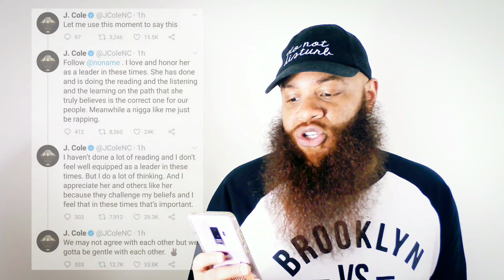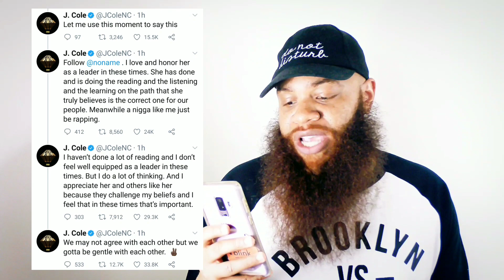J Cole Responds To Being Cancelled/ Lecrae Fails To Check Racist/ Akon Gets $6 Billion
0:31 J Cole throws shots at No Name on "Snow On Tha Bluff"
6:31 Lecrae goes responds to racist preacher
11:30 Akon gets $6 Billion grant to start building his city